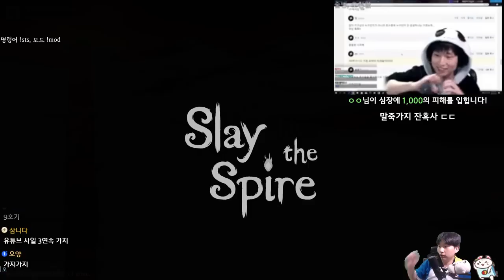먹기만 하면 승률 수직상승 {Slay the Spire} {슬레이 더 스파이어}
그 유물